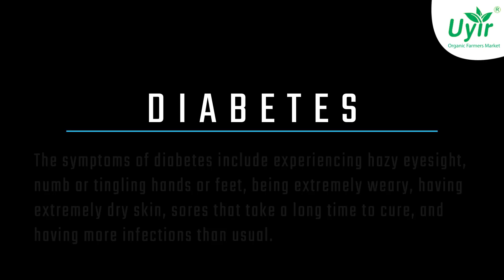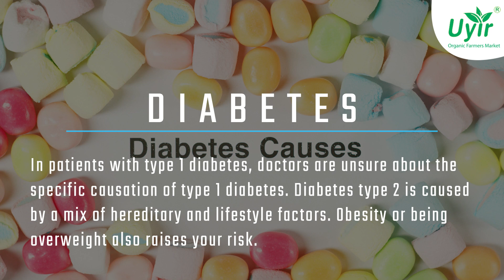Effective ways to work on Diabetes!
Diabetes is a persistent disease that develops when the pancreas stops producing insulin or when the body's insulin isn't properly utilised. Pancreatic insulin is a hormone that acts as a gatekeeper to allow glucose from our diet to enter the cells of our body for energy production. In the blood, all carbohydrate products are converted into glucose. Insulin aids glucose absorption into cells. Hyperglycemia is a condition in which the body cannot make or utilise insulin properly, resulting in elevated glucose levels in the blood. When you have diabetes, your system does not produce enough insulin or does not use it as well as it should. When there is insufficient insulin or cells cease reacting to insulin, an abnormal amount of blood sugar remains in the bloodstream. Over time, this can result in major health concerns, including heart disease, eyesight loss, and renal illness. Type 1 diabetes, type 2 diabetes, and gestational diabetes are the three main kinds of diabetes.